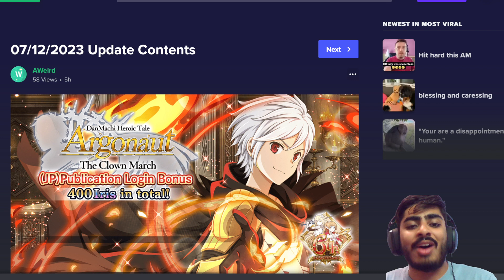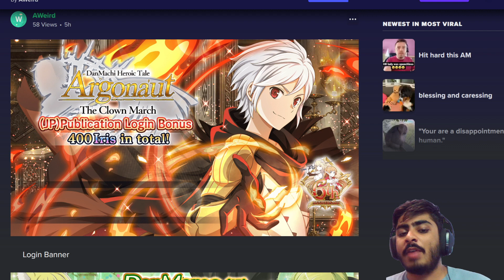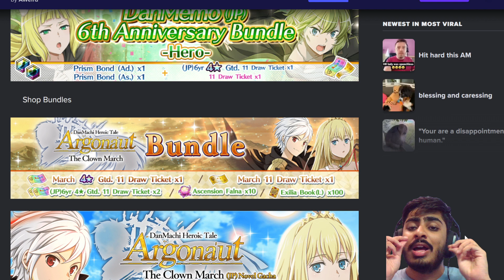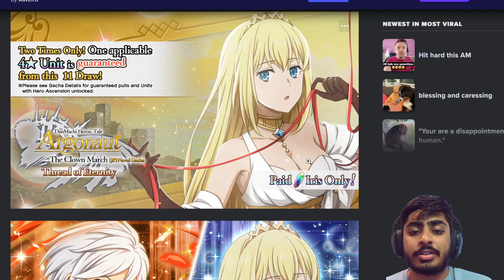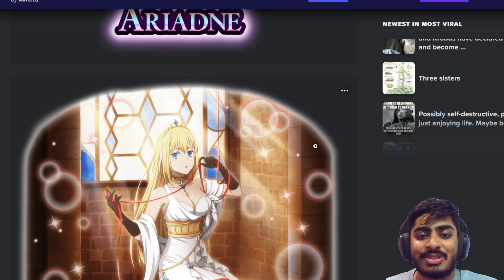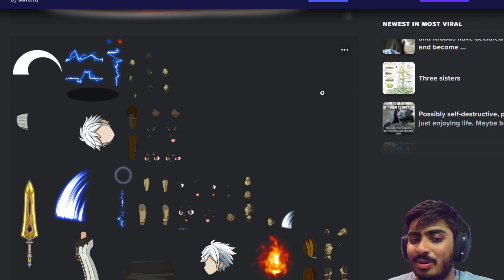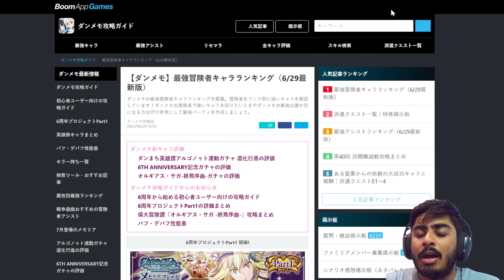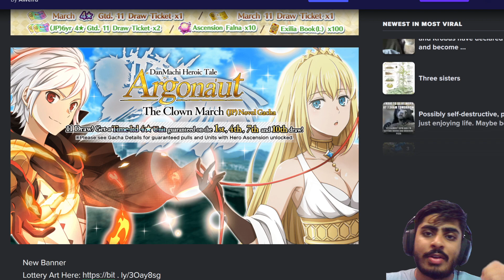ARGONAUT RELEASE CAMPAIGN DATA DOWNLOAD IS HERE! BREAKING DOWN THE UPDATE CONTENT! (Danmemo)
The Update contents and data download for Danmachi Memoria Freese is here! Let's check out everything coming to the game!

アルゴノート発売記念キャンペーンデータダウンロードはこちら アップデート内容を分解 (ダンメモ)